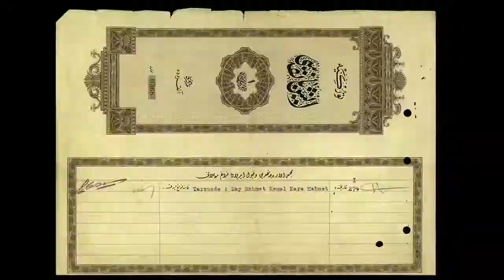İş Sanat’ta 20. sezon başladı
Dünyaca ünlü sanatçı ve orkestraları sanatseverlerle buluşturan İş Sanat, Beethoven Filarmoni Orkestrası’nın kurucusu ve sanat yönetmeni Thomas Rösner yönetimindeki Borusan İstanbul Filarmoni Orkestrası’yla açılış yaptı. Dünyaca ünlü sanatçı ve orkestraları sanatseverlerle buluşturan İş Sanat’ın 20. sezon programı Nisan’a kadar devam edecek.